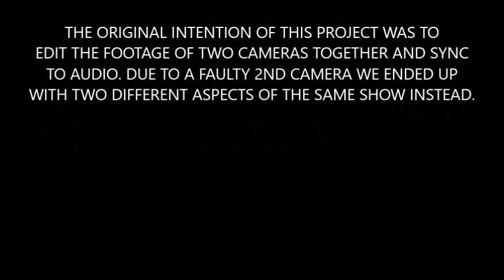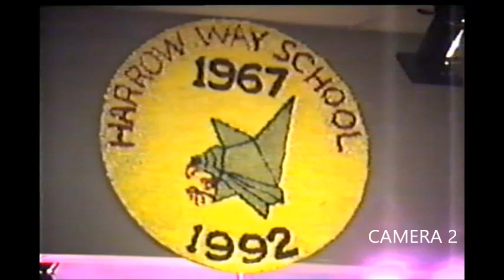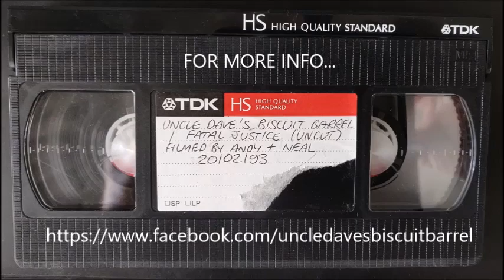Uncle Dave's Biscuit Barrel / Fatal Justice (1993)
After 28 years, this rare video footage has finally been archived for all to see. Uncle Dave's Biscuit Barrel & Fatal Justice let their hair down and perform live at Harrow Way School, Andover, Hants, UK (20th February 1993)